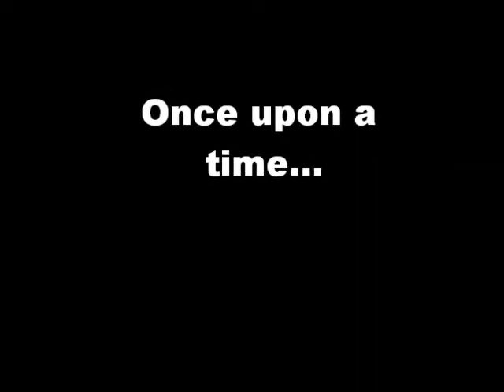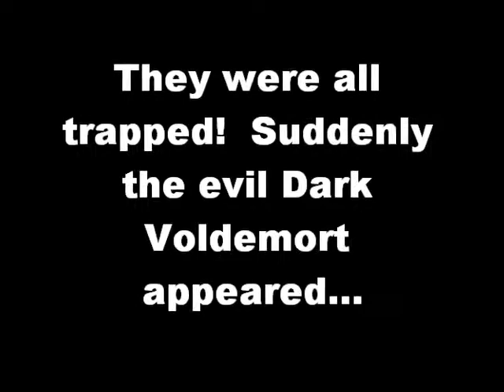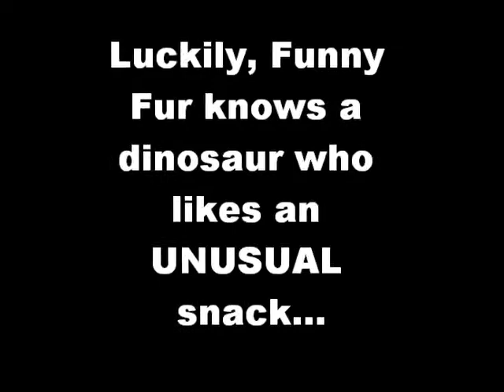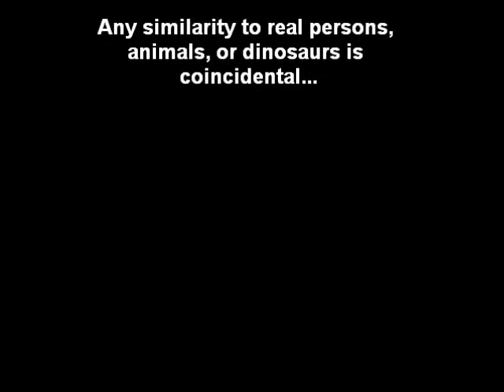Funny Fur Saves the Day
Little Nest Preschool Productions Presents